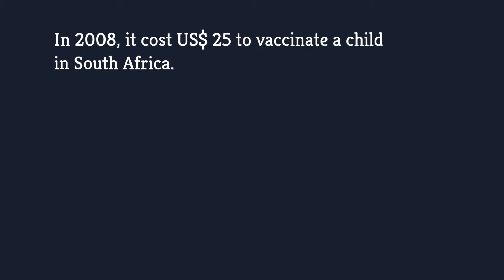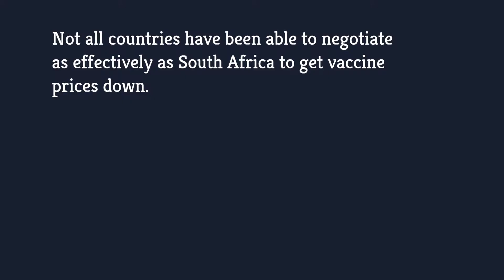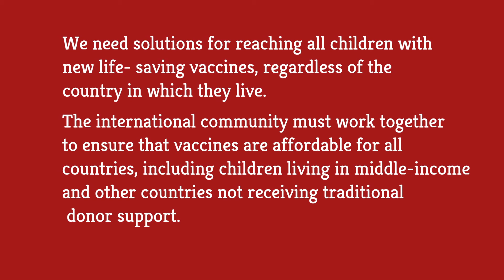4 REACHING ALL CHILDREN WITH VACCINES